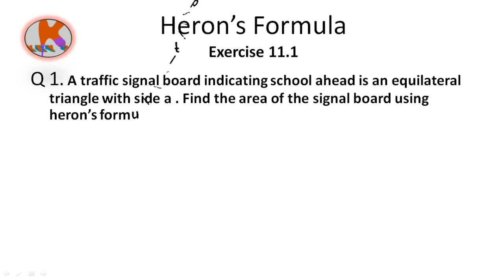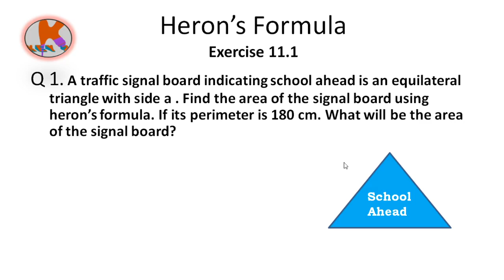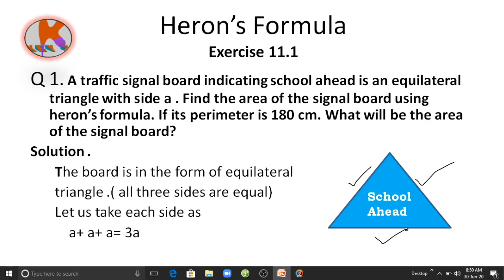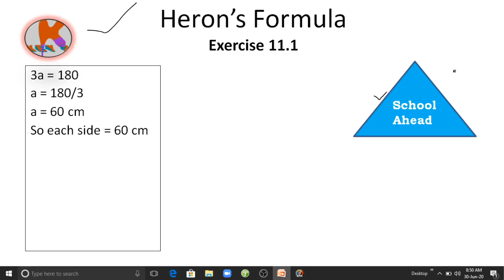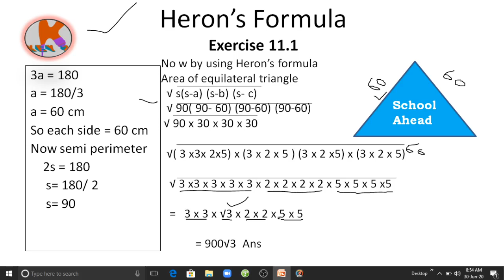Chapter 11: Herons formula Class 9th in Hindi Ex.11.1 Q .1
Herons formula class 9th  ex. 11.1/12.1 q.1
Herons formula class 9
Ch.11.1 Heron's formula class 9
Ch.12 Q no 1 Herons formula
Herons formula class 9 Ch.11
Ch.12 Q no 1 class 9 Herons formula

Herons formula class 9 ch.12 Ch 11 Q.no 1 @keey2learn426